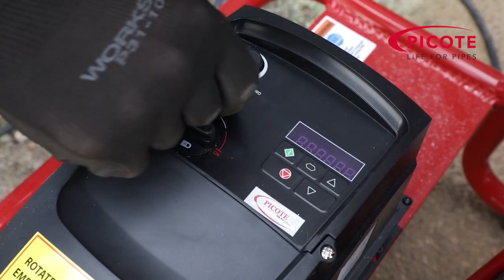Picote Concrete Remover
Picote Maxi Miller and Concrete Remover Twister taking out concrete inside dn150 / 6" pipe.